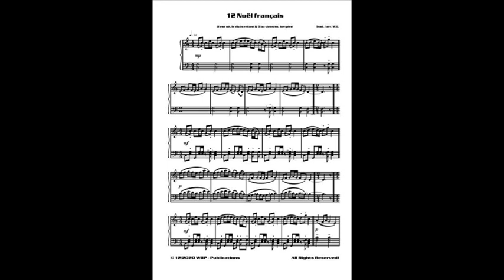Noel francais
Cool & easy compositions and unusual arrangements of popular tunes for your piano.